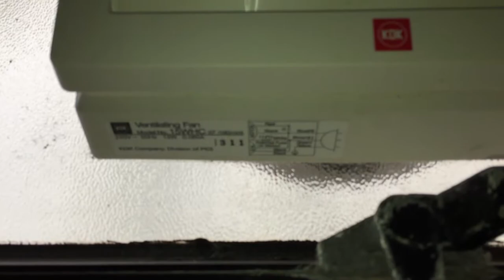(Shown turned on and off) KDK brand, model 15WHC exhaust fan in my parents' bathroom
This fan replaced a KDK model 15WUE that had failing bearings.

This fan has a blade diameter of around 6" (15cm).